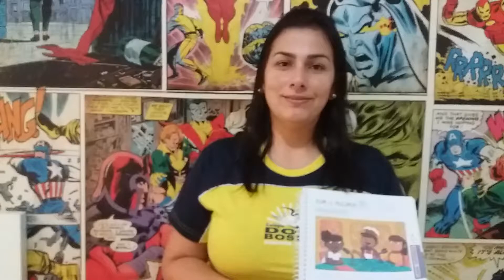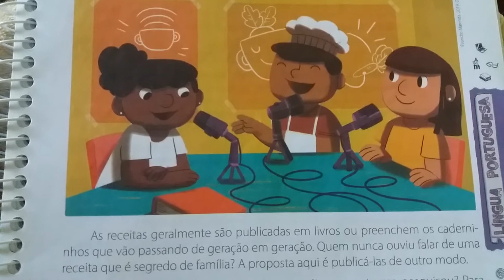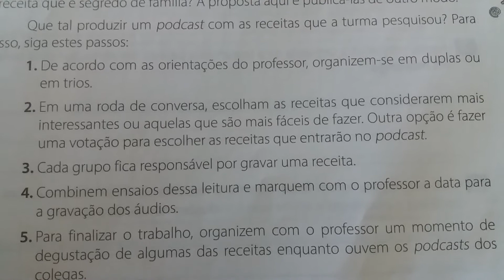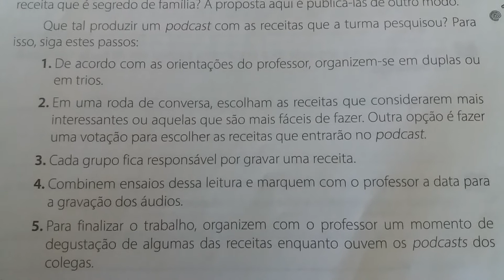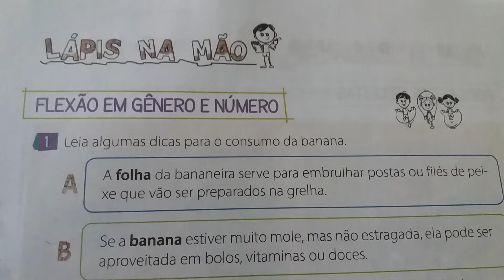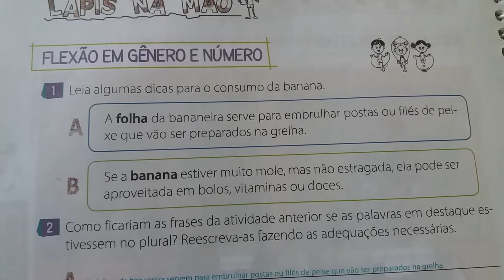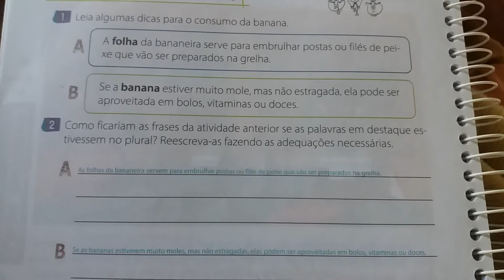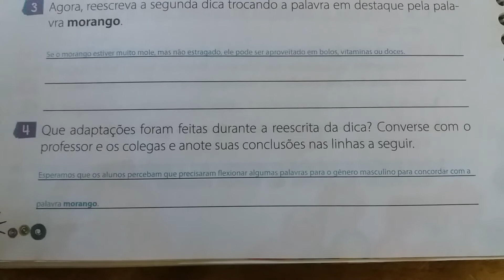Aula 13 Turma 3º Ano Português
Profª Vânia Disciplina Português Tema Podcast Receita Parte 1